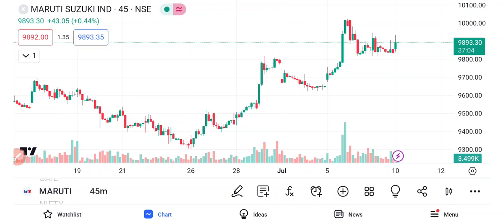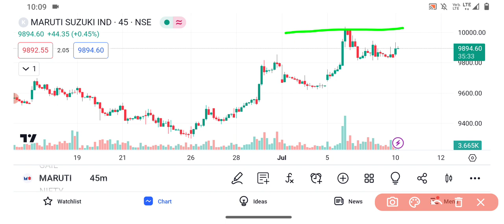Maruti Suzuki share price target | Maruti Suzuki share news